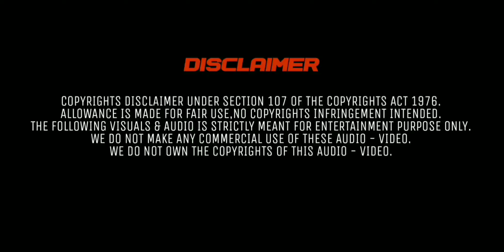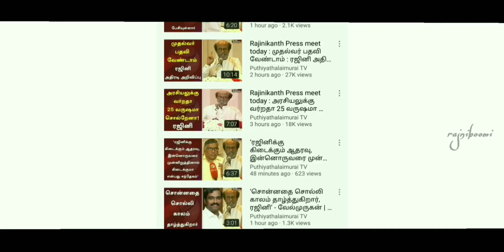45Years Of Rajinism - Official Tribute Video | Thalaivar | Rajniboomi | Rsgstudio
Here is the video tribute to My Demigod Thalaivar Rajinikanth on behalf of 45YearsofRajinism
A man who survived over 5decades of cinema like a Monster !

Edited By - Rajniboomi
Presented By - Rsgstudio

Do watch and support and share !